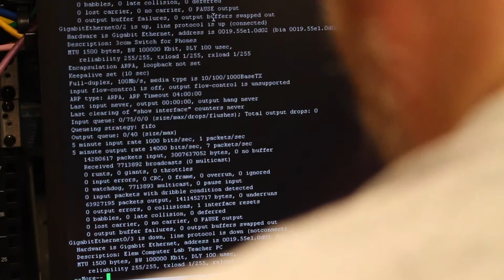Mike Baller Ep 4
The fourth episode to the Mike Baller series.